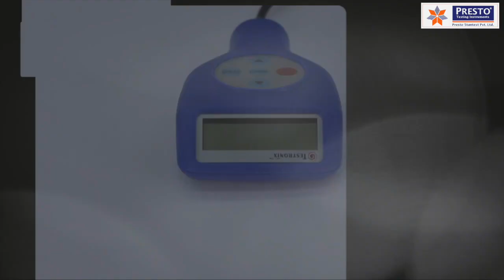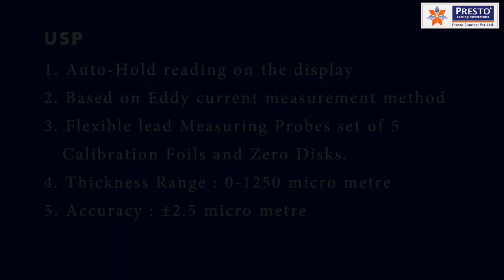Coating Thickness Gauge for Ferrous & Non-Ferrous Surfaces | Ultimate Precision | Presto Group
Coating Thickness Gauge for ferrous & non-ferrous surfaces measures the thickness on the surface of the material or detect any coating flaw. The instrument is extremey valuable as it depicts auto-hold readings, providing a user-friendly experience.

🎥 Watch the video to discover:
👉 In-depth insights into this lab testing instrument
👉 Working of this quality testing instrument
👉 Different samples that can easily be tested using this quality testing equipment

We provide an array of lab Testing Instruments for different industries including:
 Paper & Packaging
 Paint, Plating & Coating
 Plastic
 PET & Preform